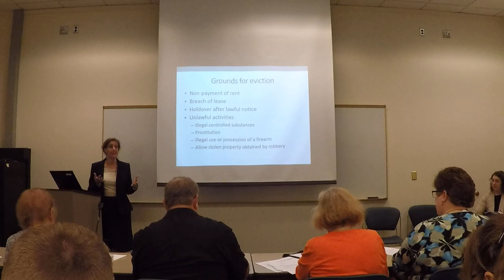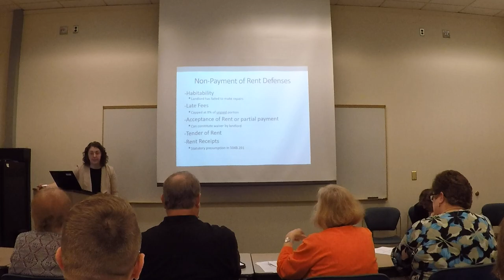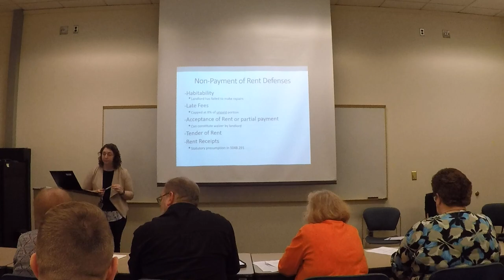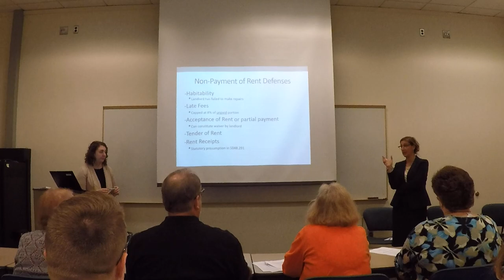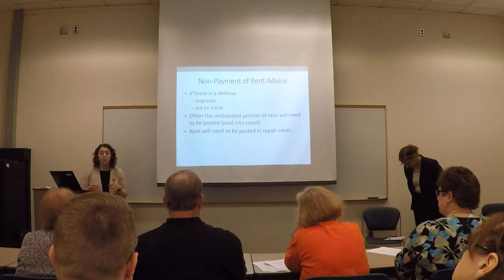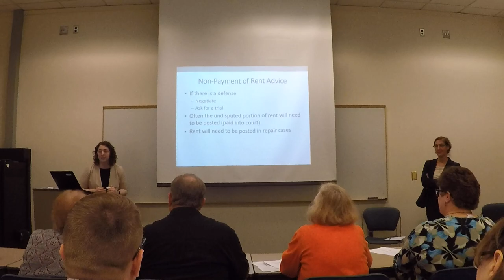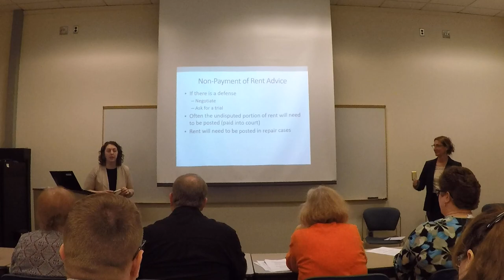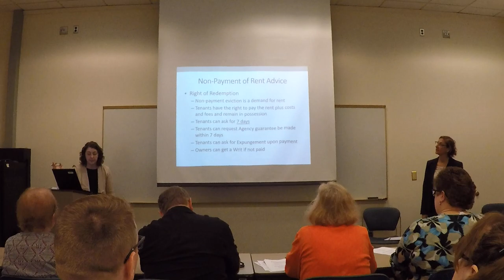Ramsey County Housing Clinic: Volunteer Training Part 2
SMRLS is co-sponsoring a new Ramsey County Housing Clinic, beginning on July 24, 2018, and running every Tuesday and Thursday morning during the Housing Court first appearance calendar. Clients have the opportunity to receive free legal advice from a volunteer attorney before heading into the courtroom. They can also apply for Emergency Assistance and work with a mediator from the Dispute Resolution Center to reach a settlement in their case.

SMRLS needs volunteer attorneys to help us staff the clinic. We are looking for volunteers to come in once or twice a month, or more. You do not need to have experience with landlord/tenant law.